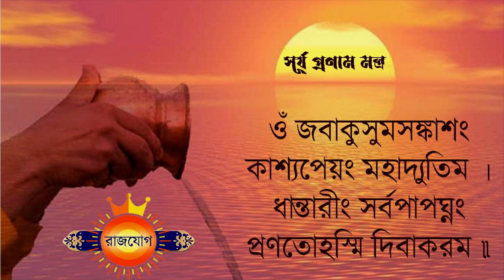২৬শে ফেব্রুয়ারী ২০২৩ - মীন রাশি আজকের রাশিফল - Meen Rashi 26th February 2023 Ajker Rashifal - Pisces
২৬শে ফেব্রুয়ারী ২০২৩ - মীন রাশি আজকের রাশিফল - Meen Rashi 26th February 2023 Ajker Rashifal - Pisces